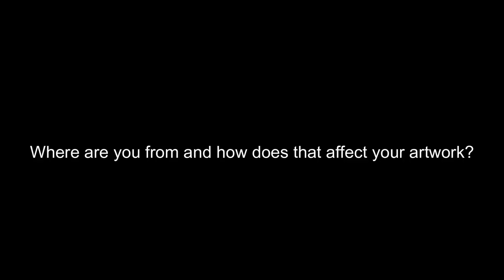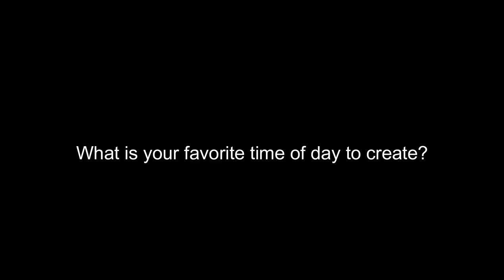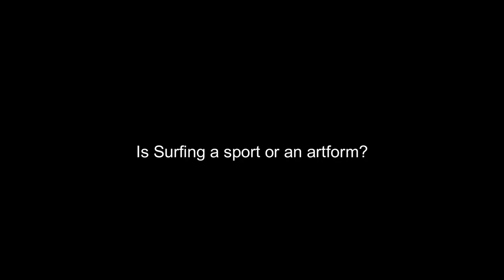Surfing is ART! Chapter 7 - Spencer Reynolds "Semi Aquatic"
SPENCER'S STORY
I grew up where the ocean is cold, rough, and the skies are often cloudy. This coast is mysterious and majestic; in my opinion one of the most beautiful places on the planet. My hometown was a modest blue-collar area full of loggers and fishermen located at the tail end of Southern Oregon where the land pushes against the mighty Pacific.

Ever since I could walk my parents took me to the beach; from an early age I spent as much time as possible at or in the ocean. On my tenth birthday, after much begging on my part, they reluctantly decided to let me have my first body-board. Under my older brothers supervision and sporting a life jacket, I was allowed to go surfing. The ocean's waves were instantly captivating and have been ever since. It's become a life obsession.

My father, who was a naturally gifted creative type, encouraged me to draw and paint from an early age. I don't think this was done with the hopes that I'd someday dedicate my life to art-related pursuits, I think he just wanted to share the joy of creating. My mother was by her nature very encouraging. As I grew older I never thought twice about what I would do with my life; I would be an artist. Given the blue-collar locale of my youth, it amazes me now that I never questioned my choice. I just pursued that goal bringing me to living a life creating art full time.

I cannot escape the ocean's deep influence on my art. It weaves itself into everything I create. Be it my representational wave paintings, of which I can attach, some of the deep wonder, delight and tragedy of life. Or finding creative inspiration in objects found on my local beaches, possessing nothing representational yet having the rugged quality of something that's spent time rolling around in the Pacific. Saltwater courses through my veins and brings the two passions of my life together, the ocean and my art.